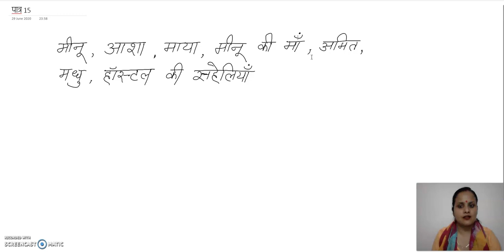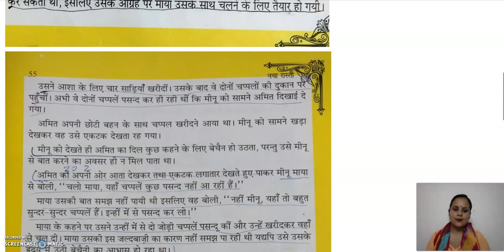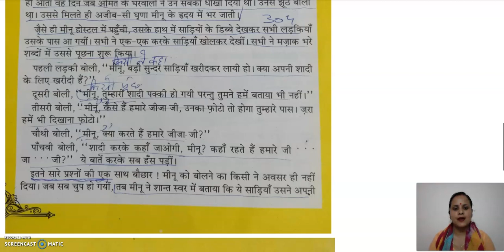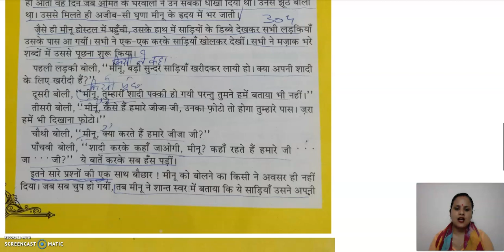NAYA RASTA अध्याय पंद्रह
ICSE CLASS IX & X HINDI